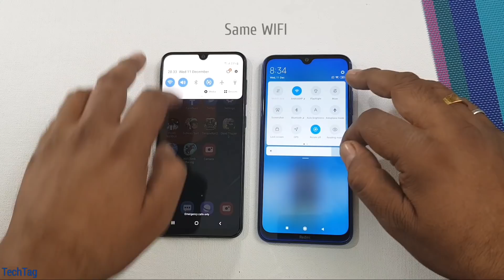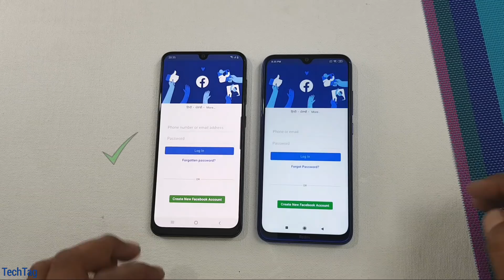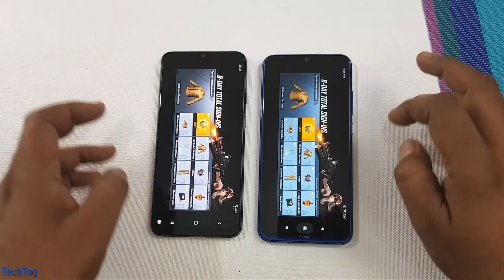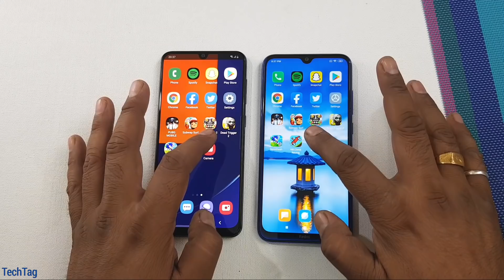Redmi Note 8 vs Samsung A50s SpeedTest & Camera Comparison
Both are mid range smartphones...